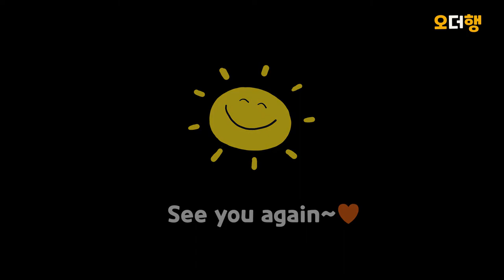Scott Buckley - Growing Up 무료 다운로드 | 한강 물소리 힐링 | Hanriver, Seoul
♣영상에 사용시 아래의 출처를 표기 하시고 무료다운로드 사용가능합니다

    오늘은 더 행복하세요~ ☘🍀